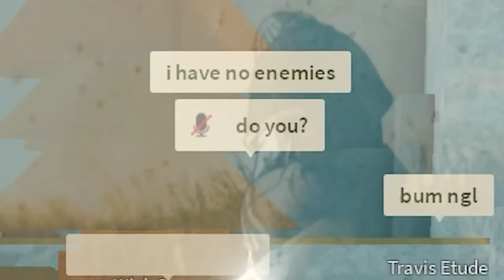THIS BROWNCAP GOT ME GALEBREATHING 🔥🔥💯💯 | Deepwoken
THANKS SO MUCH FOR ALL THE SUPPORT ON THE LAST CLIP DUMP!!
my favorite part about all of this has to be reading all the comments, even if i don't respond i do see them all. i'm hoping y'all enjoy this vid just as much or even more than the last one, all the support has motivated me to work on these vids a lot more.

do y'all want me to drop the deep crusher build??